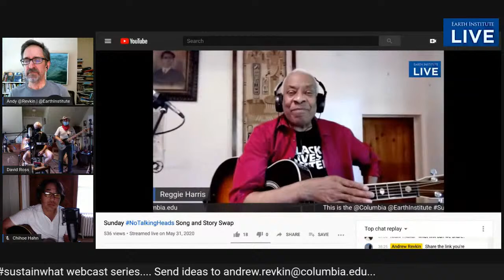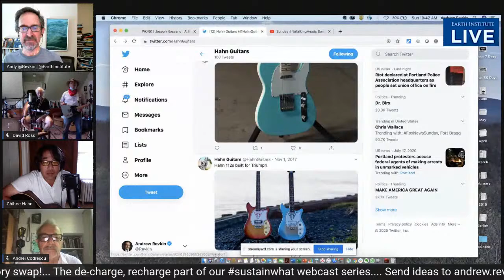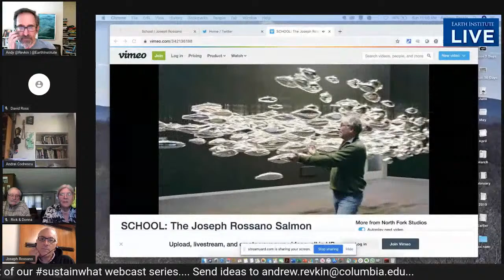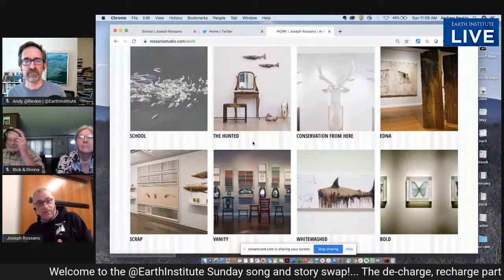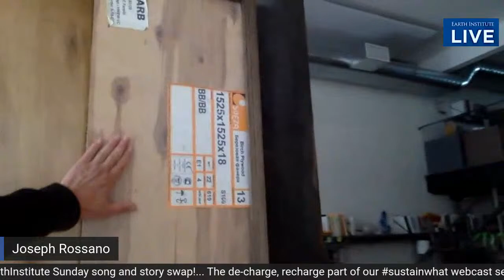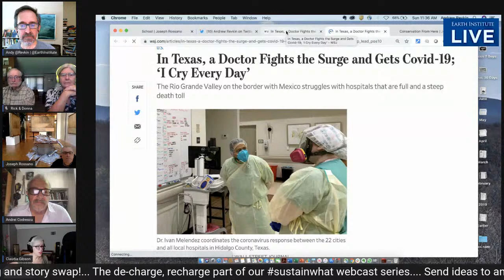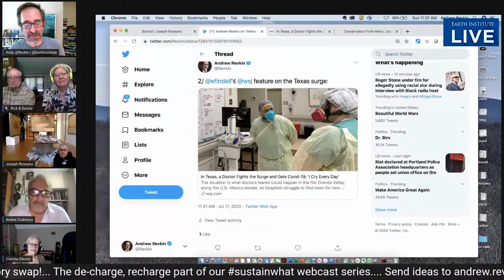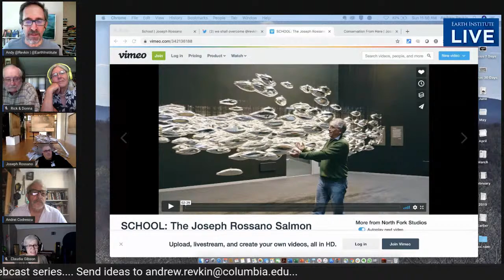Earth Institute Sunday Arts & Hearts Webcast - Featuring Artist Joseph Rossano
Our special guest this Sunday is the conservation-focused artist Joseph Rossano, who will discuss recent projects in a live visit to "Ivory", his installation, in progress, at the Pilchuck Glass School exhibition space in Seattle.

After tough weekday webcasts exploring issues and options around the coronavirus pandemic, we use Sunday sessions to boost spirits and build cohesion from a distance so that the circle of community is unbroken.

Andy Revkin is the host, as always. Guests include an array of musicians, writers and other creators. And the key guest is always YOU. Send in requests for songs, your own observations of positive steps, and - most important - share word of this gathering, or make your own.